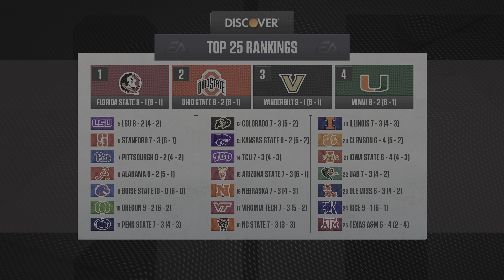EA SPORTS College Football 25- #1 FSU vs Duke 2nd half- HC Year 1